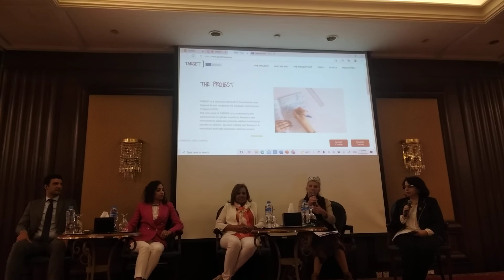7IW TARGET 011